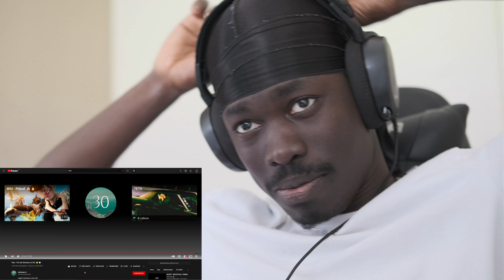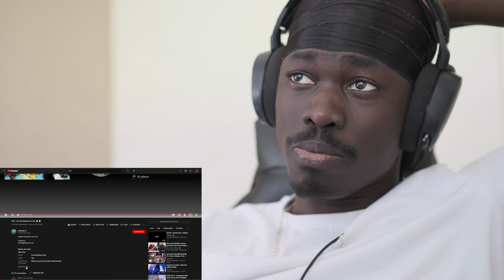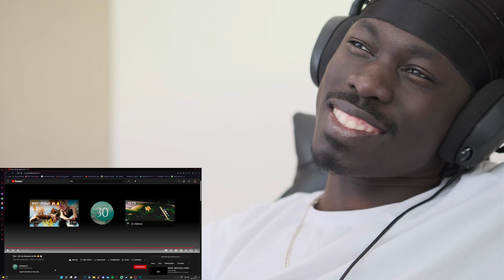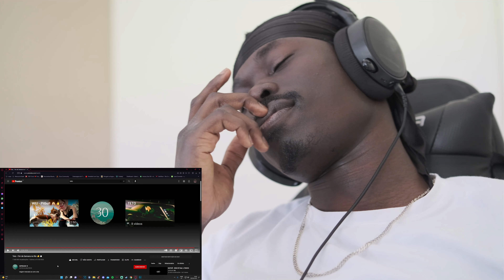React ao Superstar Brasileiro | Teto - Fim de Semana no Rio 🧀💨